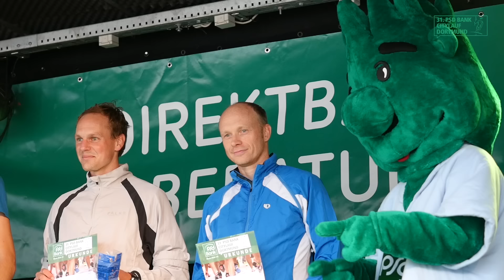31. PSD Bank Citylauf Dortmund | 13. September 2015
Highlights und Impressionen vom 31. PSD Bank Citylauf Dortmund am 13. September 2015